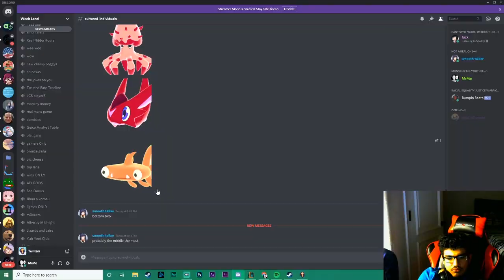I Ran Away From A Luma...(Temtem)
- Video i was watching before i ran away
- clip channel for legends of ruenterra and tft